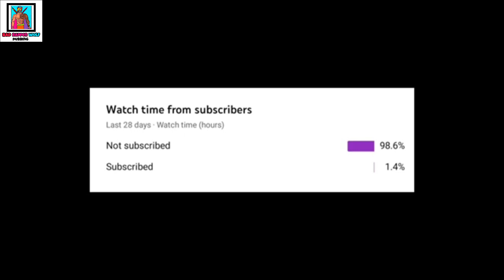Avengers funny dubbing video |🤣 धोका दिया 😂🤣 | Avengers funny dub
Bhaiyo Tumhare demand par Iron Man pa Dubbing laya hai toh bhai Maje se Dekhna es video ko.